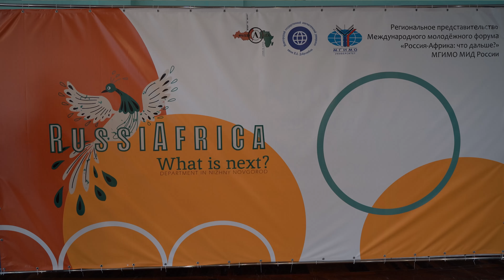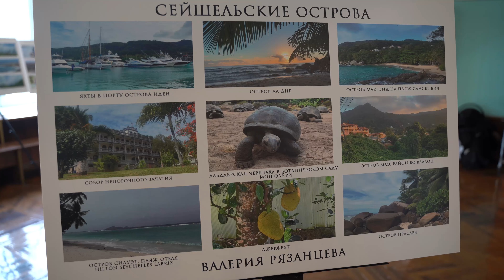Официальная церемония открытия Центра африканистики в НГЛУ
Съемка и монтаж - Дмитрий Ловицкий.